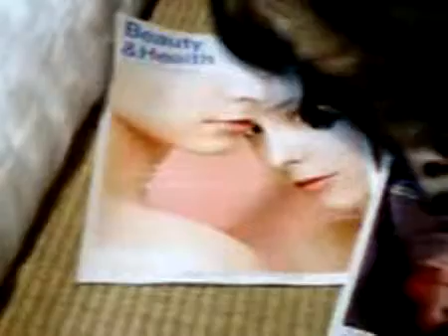2005/10/15 フィリアと布団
撮影日:2005/10/15
まだ幼い頃のフィリアです。
思えばこの頃からフィリアはあまり体型が変わっていないような・・・。
羨ましい（笑）